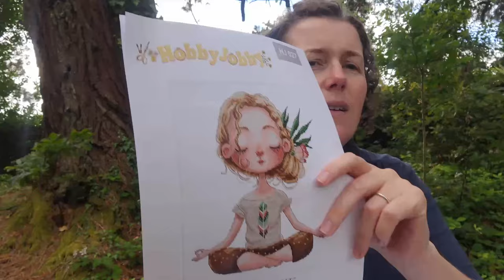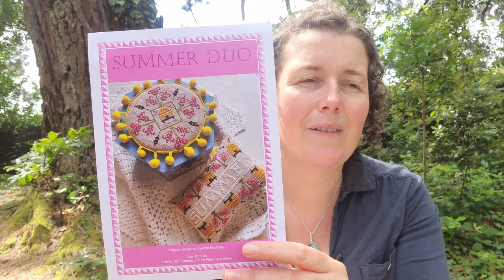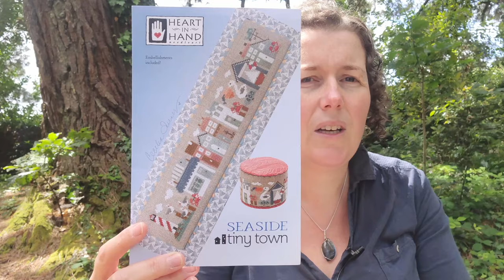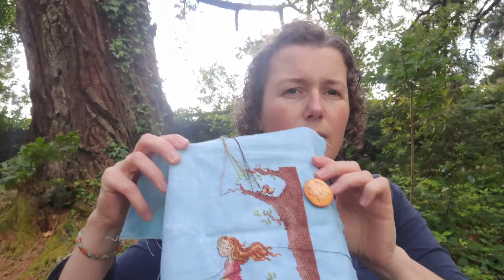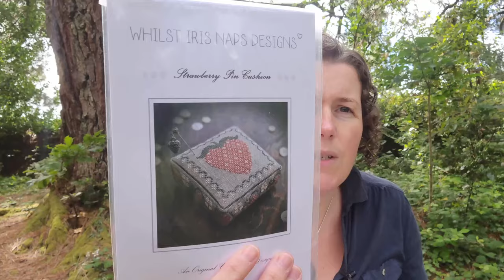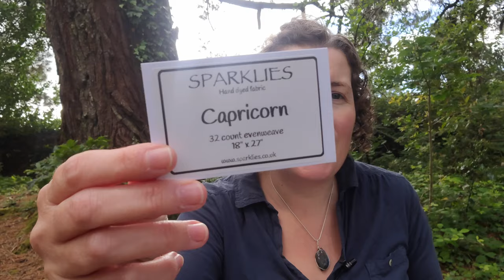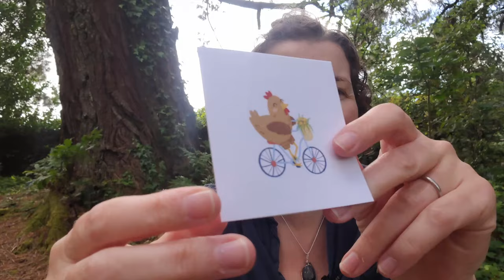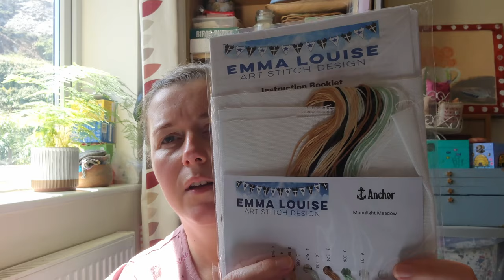Flosstube #23: May/June/July update in nature ✨️🍄🌿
Come and join me as I show my May/June/July stitching

FO:
* October monthly mini calendar from Stitching Cabin
* Cottage kit from Cross Stitcher 1999
* Blessed truck by Cherry Hil Stitchery

WIPs:

* Inner spirit kit by Hobby Jobby
* Dreaming of Summer SAL by Love Poppet
* Summer Duo SAL - link to Yasmin's shop for boc club & chart

* House Spirit kit by Owl Forest Embroidery
* Seaside Tiny Town SAL by Heart in Hand
* Stitchers Retreat House by Pansy Patch & Quiltery
* Granny Squares freebie by Lori Holt
* Lets dream on by Milena Stitch
* MIss Scissors by Nitka in collaboration with Barbara Ana
* Fantastic Felines - chart no longer available
* November monthly mini calendar from Stitching Cabin
* Do More of What Makes You Happy SAL from  @historicalsamplercompany